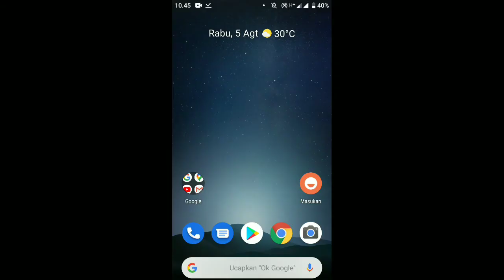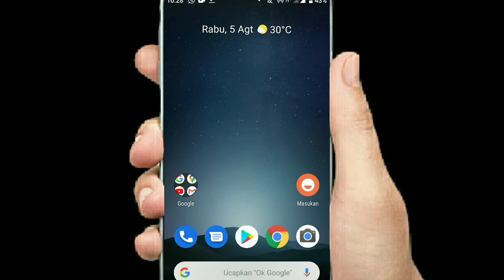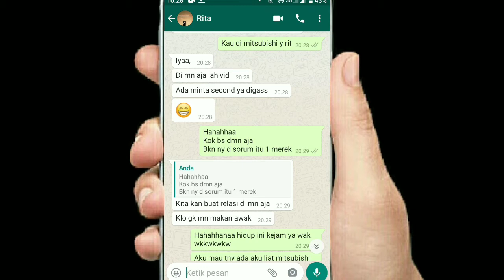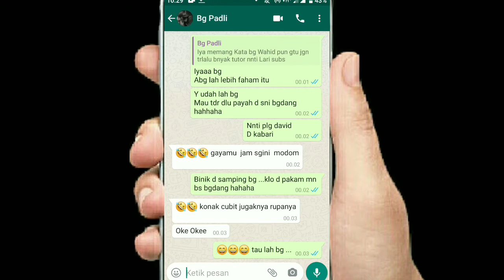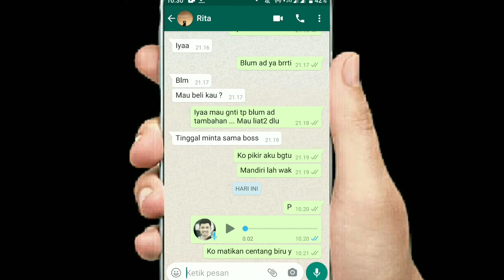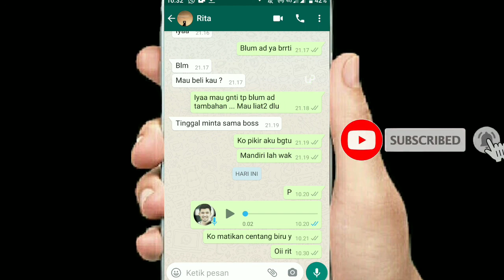Cara mengetahui pesan wa kamu di baca meski centang biru dimatikan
Whatsapp adalah media sosial yang sekarang di gemari dan di gunakan sampai sekarang oleh orang banyak , ada cara tertentu dalam mengatur setelan nya terutama dalam mengatur pesan wa terkirim kamu di baca tapi kamu tidak mengetahuinya meski sebener nya sudah di baca oleh si penerima pesan namun ada cara kita bisa tahu ... bagimana cara nya simak video berikut